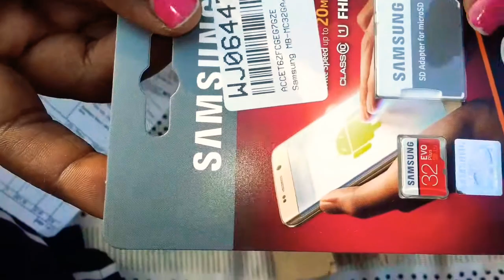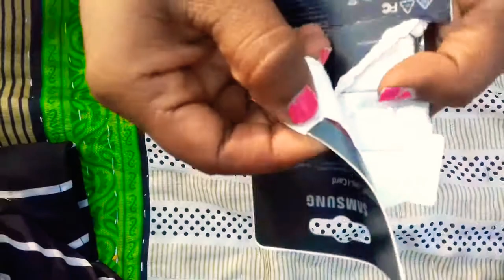Flipkart Very Affordable Memory Card 32GB//Online Shopping//Unbox Review With Shivani.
Samsung EVO Plus 32 GB MicroSDHC Class 10 100 MB/s  Memory Card